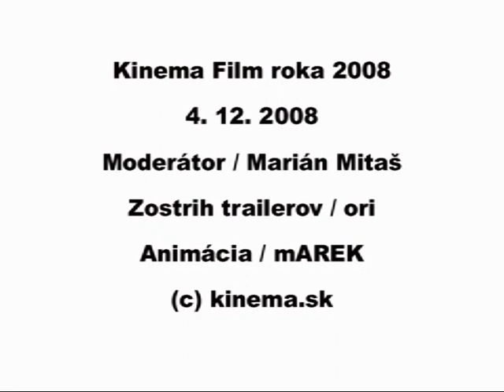Kinema Film roka 2008 | 07 | najnavstevovanejsi film roka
Siesta cena vecera - najnavstevovanejsi film roka